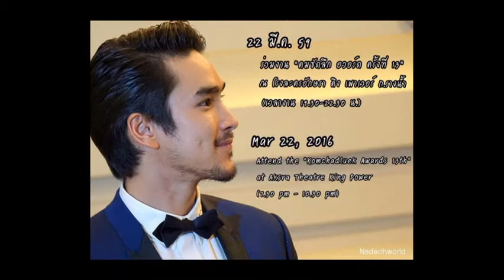Nadech and Yaya are real couple 170824 12